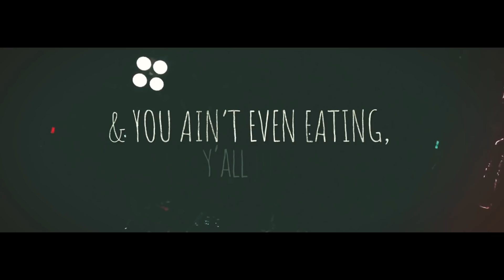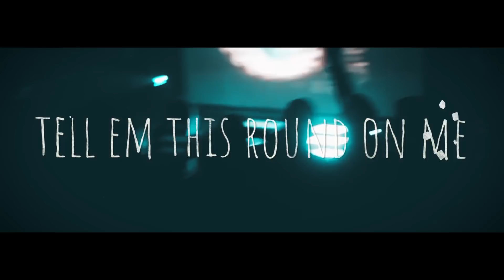justbrandon - Kilroy's On Kirkwood (Prod By King Wonka) [Lyric Video]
Available on all online music retailers!

Artist: justbrandon
Song: Kilroy's On Kirkwood